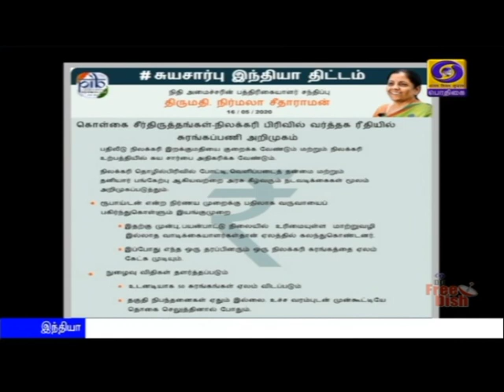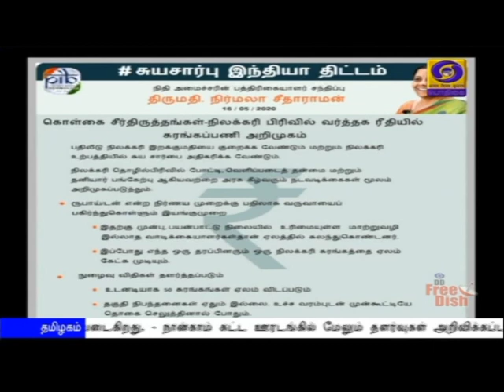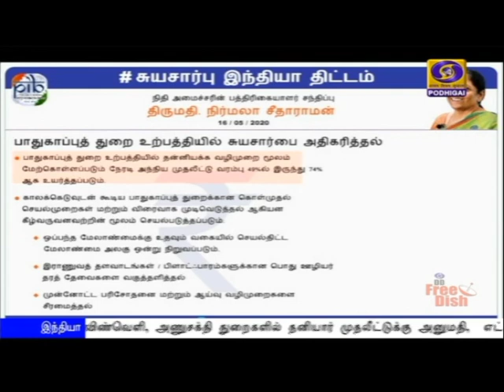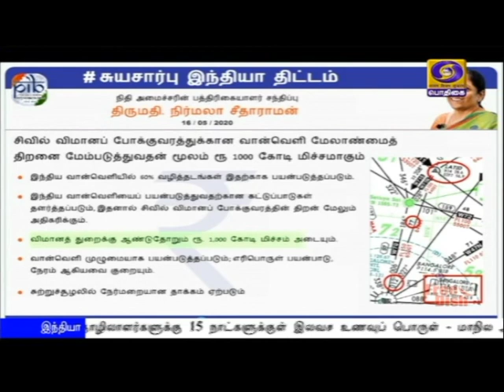நிலக்கரி உள்ளிட்ட 8 துறைகளில் தனியார் முதலீடுPodhigaiTamilNews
நிலக்கரி, விண்வெளி, அணுசக்தி துறைகளில் தனியார் முதலீட்டுக்கு அனுமதி,
**  எட்டு முக்கியமான துறைகளில் மிகப்பெரும் சீர்திருத்தங்களை  அறிவித்தது மத்திய அரசு.Visit : TamilNews - Doordarshan